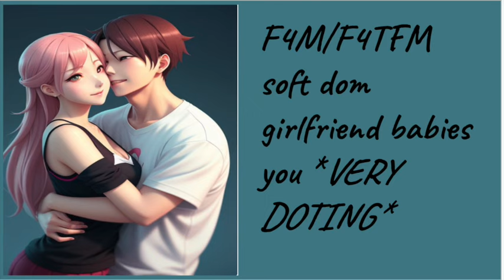soft dom girlfriend babies you/doting/personal attention/F4M/F4TM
let me take care of you :)